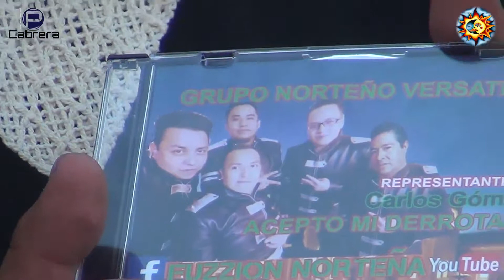ProduccionesCabrera NisolNiluna FuzzionNorteña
En esta ocacion les presentamos el programa Ni sol Ni luna con nuestra amiga Hortensia en Yohualichan donde nos encontramos al grupo Fuzzion Norteña quienes nos platican de su musica. siguenos comparte y comenta.. y no olvides de suscribirte. si requieres de nuestros servicios para tu fiesta local o negoncio contactanos al 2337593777.